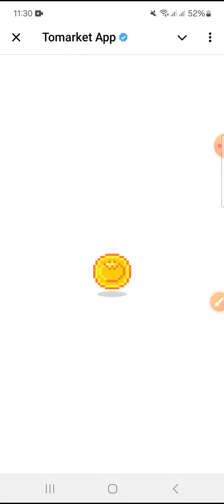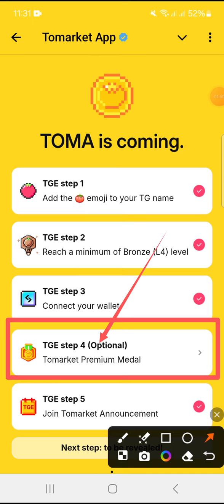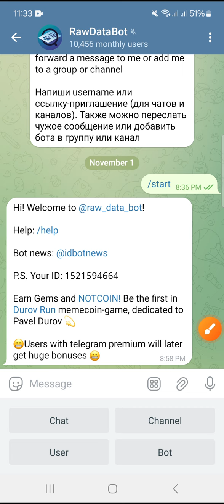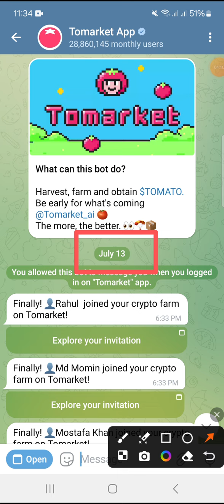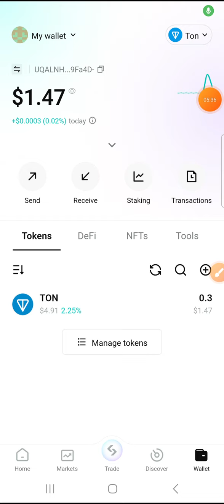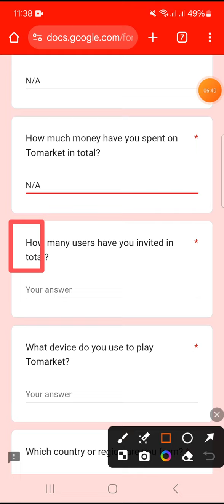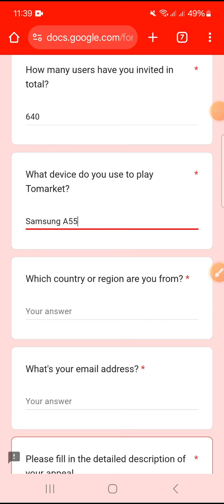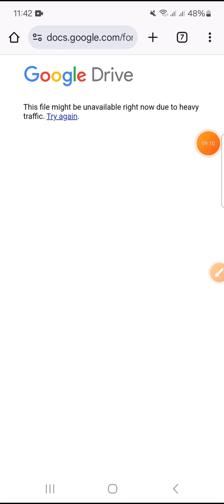Tomarket update || Tomarket Allocation Check || Appeal Form Now || Tomarket Cheating Detected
Tomarket update || Tomarket Allocation Check || Appeal Form Now || omarket Cheating Detected

withdraw Update
crypto income bd
bitcoin Income
Binance Withdraw